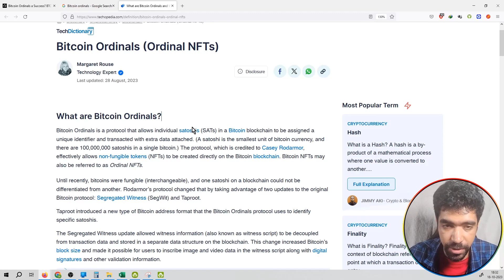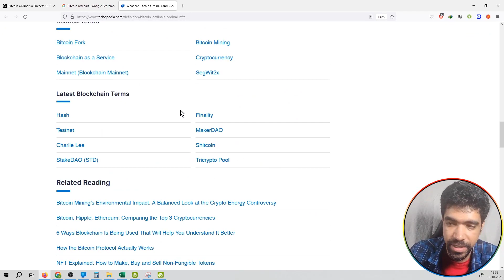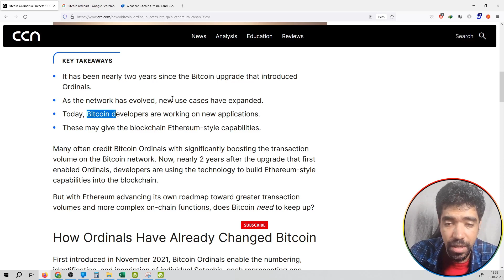#278 | Crypto News | Bitcoin Ordinals a Success? BTC set to Gain More Ethereum Capabilities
Hello Friends,

crypto,
crypto news,
crypto news today,
crypto crash,
crypto market,
more crypto online,
crypto currency,
crypto regulation,
crypto trading,
crypto today,
crypto update,
trading crypto,
crypto live,
crypto live stream,
crypto investment,
chico crypto,
crypto chico,
crypto news,
crypto,crypto news today,
crypto market,c
rypto crash,crypto update,
crypto banter,
crypto news alerts,
buy crypto,
xrp crypto,
crypto today,
crypto world,
crypto daily,
best crypto 2022,
crypto regulation,
breaking crypto news,
banter crypto,
banter crypto,
crypto trading,
top crypto 2022
crypto,
crypto news,
crypto market,
crypto news today,
crypto currency,
more crypto online,
crypto crash,
crypto today,
crypto update,
best crypto investment,
crypto regulation,
crypto world,
cnbc crypto,
narendra modi on crypto currency
bitcoin,
bitcoin news,
bitcoin price,
bitcoin crash,
bitcoin analysis,
bitcoin news today,
bitcoin today,
bitcoin price prediction,
bitcoin prediction,
buy bitcoin,
altcoin,
bitcoin pump,
bitcoin update,
bitcoin etf,
bitcoin price analysis,
bitcoin ta,
bitcoin trading,
bitcoin spot etf,
altcoin daily,
bitcoin live,
bitcoin price today,
litecoin,
bitcoin breakout,
raoul pal bitcoin,
bitcoin bull market
ethereum,
ethereum price,
ethereum news,
ethereum merge,
ethereum news today,
ethereum prediction,
ethereum today,
ethereum crash,
ethereum crypto,
ethereum eth,
ethereum price today,
etherium,
ethereum staking,
ethereum ta,
ethereum explained,
ethereum tutorial,
bitcoin prediction,
btc price,
btc prediction,
bitcoin price,
price prediction,
market cap,
market capitalization,
coinmarket cap,
cryptocurrency market cap
crypto,
crypto terminology,
crypto terminologies,
crypto terms,
crypto trading,
crypto terms for beginners,
crypto news,
crypto trading terms,
cryptocurrency terminologies,
crypto terms explained,
terminologies,
crypto mining,
crypto glossary,